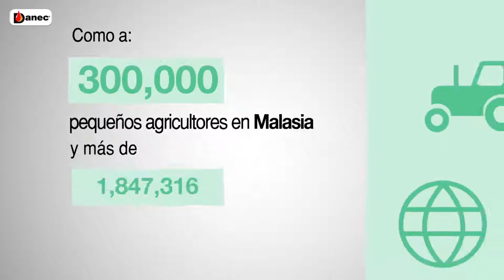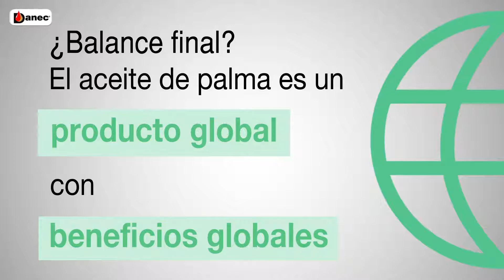youtube video #-Tso9CqJaWs